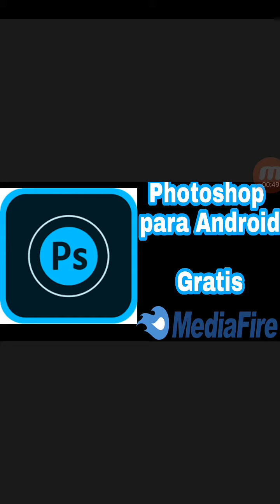Descarga (Photoshop) 100% Android *Editor de fotos*